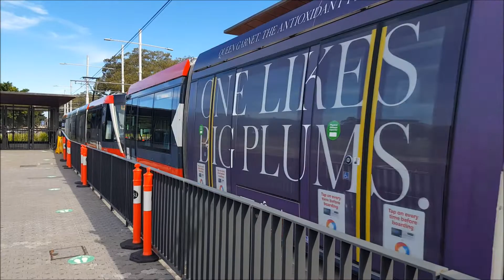Paul's Train Vlogs Tram Edition 15: Moore Park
Tram Edition 15

Moore Park